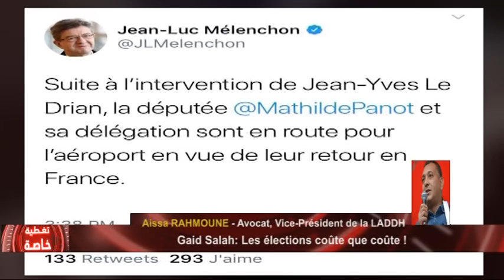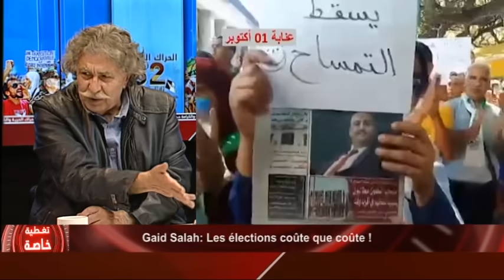Gaid Salah: Les élections coûte que coûte ?